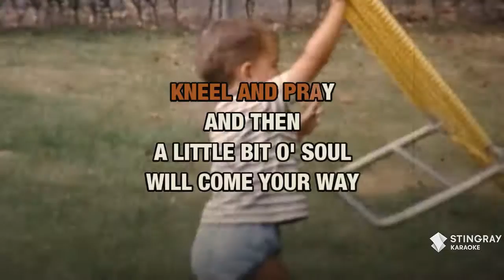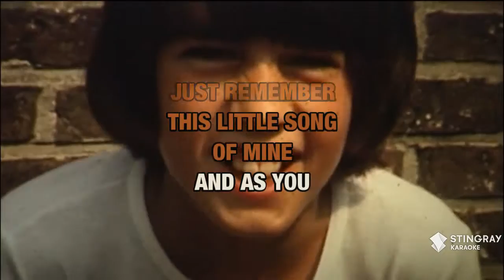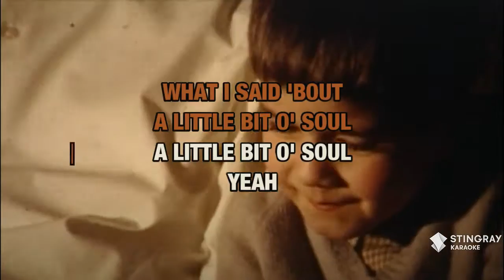Little Bit O' Soul : Music Explosion | Karaoke with Lyrics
Sing Little Bit O' Soul : Music Explosion wherever you go with the Stingray Karaoke mobile app.

Or build your own personal karaoke library by downloading an MP4 of Little Bit O' Soul : Music Explosion from the Karaoke Store